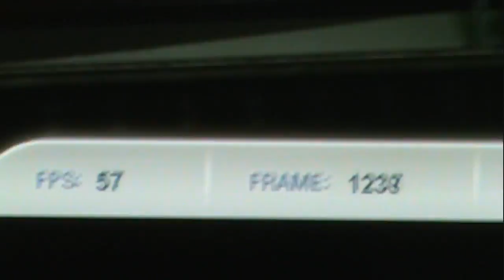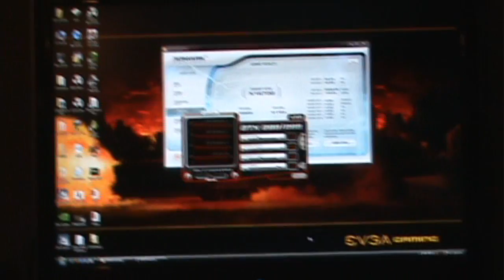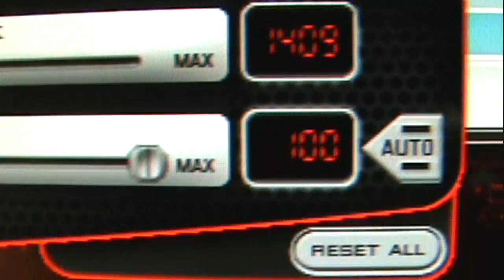Stanbony Xtreme warm up Vantage run! Fastest on You Tube!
benchmarks